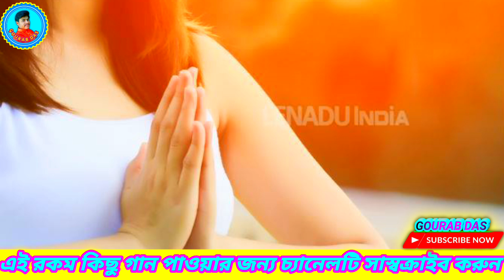Pradip Pal Kirtan || প্রদীপ পাল কীর্তন || কৃষ্ণ সুদামা কিছু অংশ ||বদলে দেবে আপনার জীবন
✍আমাদের এই চ্যানেলে নতুন নতুন ভিডিও জন্য সাস্বক্রাইব করুন 🙏🙏🙏🙏🙏🙏🙏🙏🙏